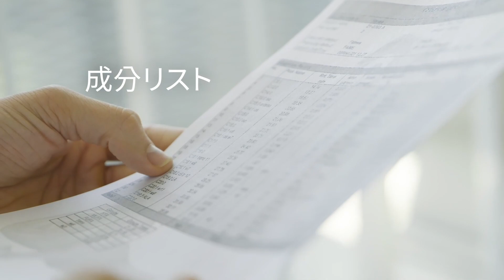アロベビーフォーキッズ こども青汁 | 優秀品質銀賞 モンドセレクション 2021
ワールドクオリティセレクション2021の期間中、アロベビー の アロベビーフォーキッズ こども青汁 (Alobaby For Kids Green Juice Powder) は名誉ある 優秀品質銀賞 を授与されました。